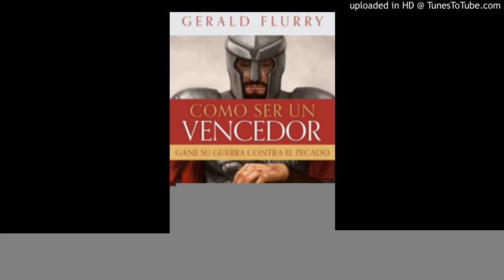Introduccion Guerra y dragon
introduccion Guerra y dragon cinta 450 lado B 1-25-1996  Dra MarilynCalkins Redwood city California.
apocalipsis 12:7, Después hubo una gran batalla en el cielo: Miguel y sus ángeles luchaban contra el dragón; y luchaban el dragón y sus ángeles; 8 pero no prevalecieron, ni se halló ya lugar para ellos en el cielo. 9 Y fue lanzado fuera el gran dragón, la serpiente antigua, que se llama diablo y Satanás, el cual engaña al mundo entero; fue arrojado a la tierra, y sus ángeles fueron arrojados con él. 10 Entonces oí una gran voz en el cielo, que decía: Ahora ha venido la salvación, el poder, y el reino de nuestro Dios, y la autoridad de su Cristo; porque ha sido lanzado fuera el acusador de nuestros hermanos, el que los acusaba delante de nuestro Dios día y noche. 11 Y ellos le han vencido por medio de la sangre del Cordero y de la palabra del testimonio de ellos, y menospreciaron sus vidas hasta la muerte. 12 Por lo cual alegraos, cielos, y los que moráis en ellos. ¡Ay de los moradores de la tierra y del mar! porque el diablo ha descendido a vosotros con gran ira, sabiendo que tiene poco tiempo.
Hay una guerra venenosa contra espiritus del dragon pero hay victoria en la sangre del cordero y el Nombre santo de JHVA Jeshua La palabra de su testimonio en las vidas de los Santos que es uds y yo que lo seguimos.